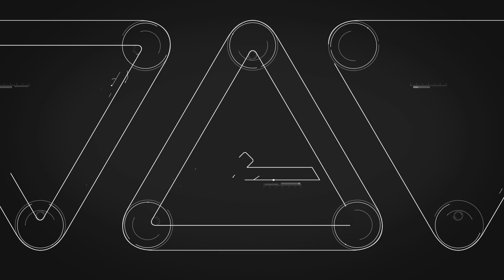How Does DAREDEVIL See Without Sight? (Because Science w/ Kyle Hill)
How does DAREDEVIL protect his neighborhood despite being blind? Kyle tells you all about echolocation and how we can all be more Daredevil-like on Because Science.